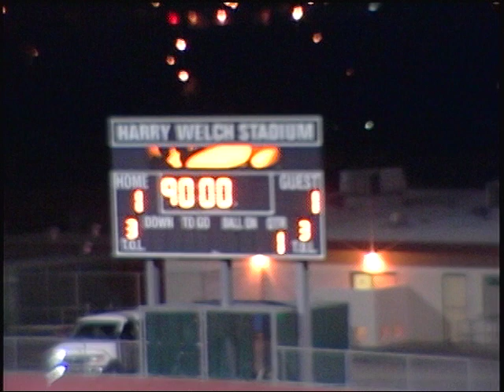VIRTUAL SPORTS: Santa Clarita Blue Heat vs LA Strikers FC (Highlights)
Santa Clarita Blue Heat 1:1 LA Strikers FC (W-League)